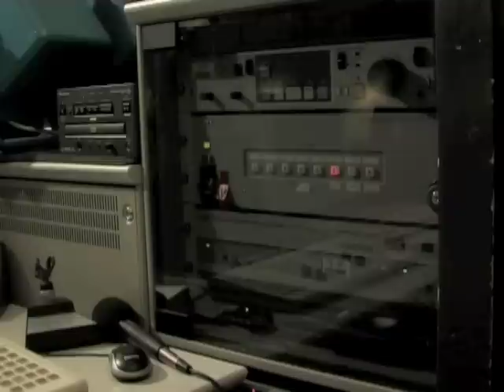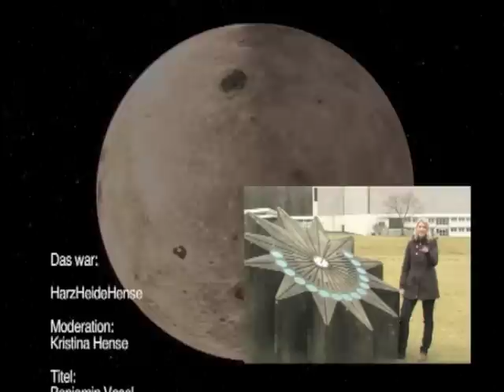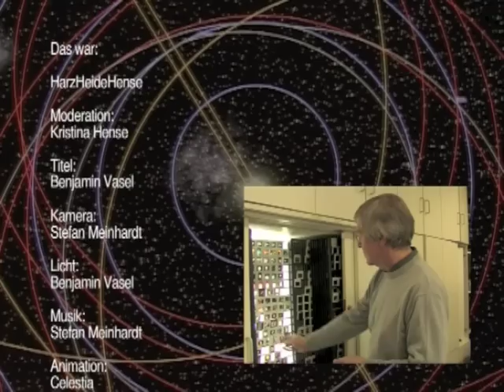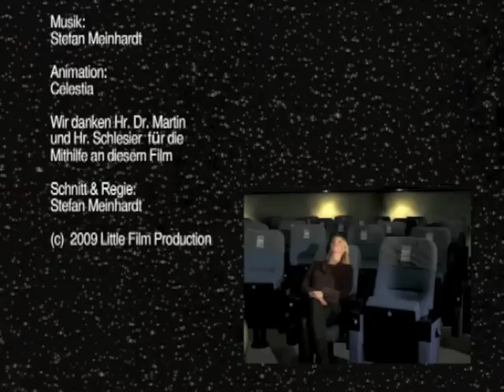Planetarium Wolfsburg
HeideHense aus dem Planetarium in Wolfsburg